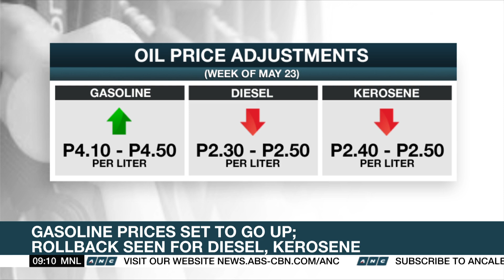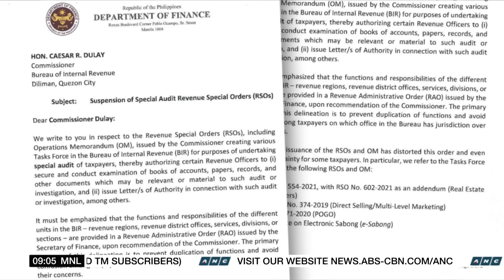Labor group pushes P100-B stimulus package for MSMEs | ANC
Market Edge: A labor group is pushing for a P100 billion subsidy loan for micro, small and medium enterprises to speed up the country's economic recovery.